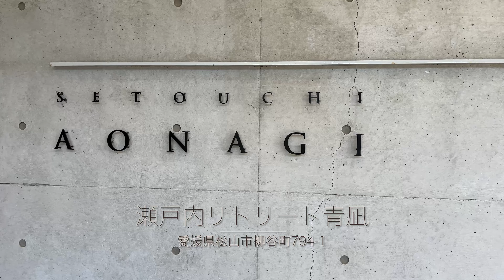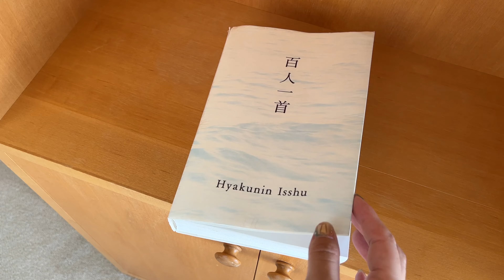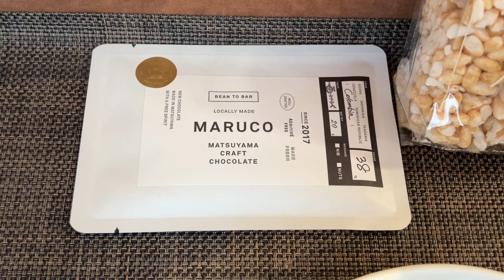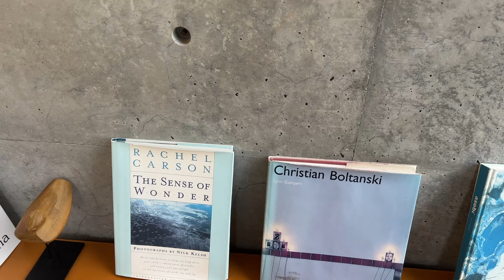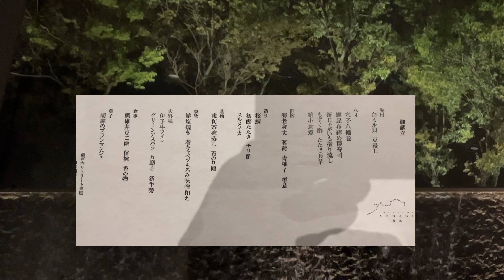【安藤忠雄デザイン・全７室のオールスイートホテル】瀬戸内リトリート青凪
安藤建築が大好きで、これまでも全国あちこちを訪ね歩いてきましました。
瀬戸内リトリート青凪は、美術館をリノベーションしたというホテルで、
館内もアートで満たされた空間です。
お遍路中ではありますが、誕生日だったということもあり、
自分へのご褒美ということで、かねてから念願だったこちらに宿泊してきました！

▼SNS

いつもはMCやナレーターなど声のお仕事をしているフリーアナウンサーです
キャピングカー
OMC （オーエムシー）　銀河　4WD　ディーゼル

音源使用 :
Artlist